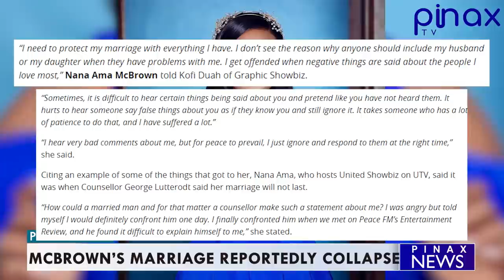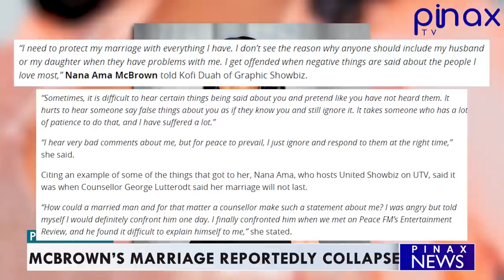Sad, Divorce Rocks McBrown's 5 Year Marriage to Maxwell Mensah...